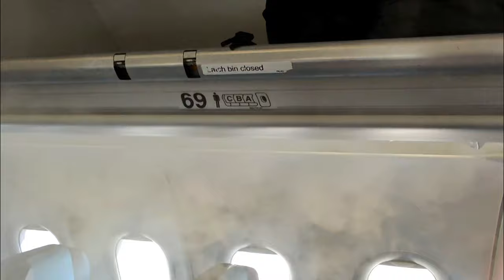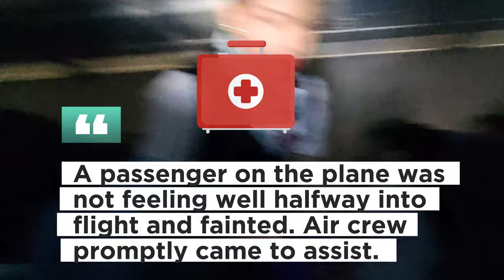From Manila to Bangkok: A Sky-High Adventure You Won’t Forget!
Join our journey on this exciting flight. However, the experience had a turn when the cabin became foggy due to the air conditioning, creating an unusual eerie atmosphere onboard. In all my travels I've never seen this before. Also, a passenger became ill (nothing to do with the fog), prompting a swift response from the flight crew, who ensured her comfort and safety and who was very professional, I LOVE PAL Air Crew...Despite the unexpected events, the flight was smooth as we approached the vibrant city of Bangkok. Adventure awaits, just a few hours ahead!

If you’re planning a trip to Bangkok, make sure to set aside a day to explore this part of the city. You won’t be disappointed. Bangkok truly has it all.

👉🏼Samsung editing laptop
👉🏼DJI Pocket 3 filming camera
👉🏼Insta360 Ace Pro
👉🏼Insta360 X3 Camera
👉🏼TELESIN Magnetic POV Neck Mount Kit
👉🏼PGYTECH CapLock MantisPod Z Tripod
👉🏼RGB Microphone Boom Arm, TONOR Gaming Mic Stand
👉🏼Yeti X Professional USB Microphone
👉🏼HoverAir X1
👉🏼Gomatic 14L Travel Backpack